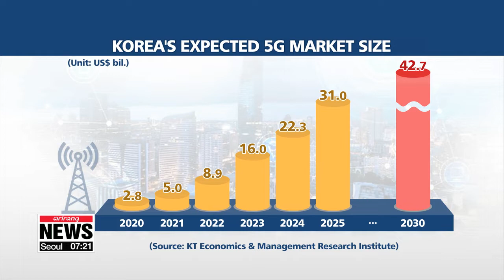5G Economy: Opportunities and challenges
5G 시대 개막...기대효과와 해결해야 할 과제

Just about a week ago, South Korea's three major mobile carriers launched the world’s first commercial 5G services.
For more on the opportunities, socio-economic effects and possible future challenges,... Kim Hyesung reports.

Twenty times faster than 4G LTE, a 5G network can transmit 20 gigabytes a second...or in other words, users can download a 90 minute-long movie in a single second.

"By launching standard 5G mobile network services ahead of countries like the U.S. and China, South Korea can now lead the standardization of 5G in the world. That means setting standards for 5G devices, equipment and content services. There will be new investment and technological innovation that will create new momentum for growth."

Known as the key infrastructure that will enable the fourth industrial revolution, 5G technology revolutionizes connectivity across industries, thanks to its speed and reliability...leading advances in areas like driverless cars, telemedicine, smart factories and more.
5G is expected to create an economic value of nearly 43 billion U.S. dollars by 2030 in South Korea by expanding the supply chain value system such as business equipment, 5G smartphone and apps, media content and the Internet of Things.
Globally, market researcher IHS Markit says 5G will generate over twelve trillion dollars of global economic output and support 22 million jobs by 2035.
To seize the opportunity, three major telecom operators in South Korea said they will allocate a combined 18 billion dollars as an initial investment, but it might take a while before they reap the rewards.

"There's a lot of hype about the fourth industrial revolution. But really, the market hasn't been created yet. 5G B2B and B2C markets like driverless cars will need time to take hold. meaning investors might have to wait more than ten years for a return. Investors need to look at 5G as a long-term investment, and government incentives like tax cuts, or the early creation of smart cities will be helpful in driving innovation."

Safety, privacy and industry guidelines are also critical issues that businesses and the government need to address.
But the era of 5G services has just begun...and its development depends on how users adopt them.
Experts say the near-term direction of development will become clearer after 5G services and smartphones for individual consumers are launched in South Korea in March 2019.